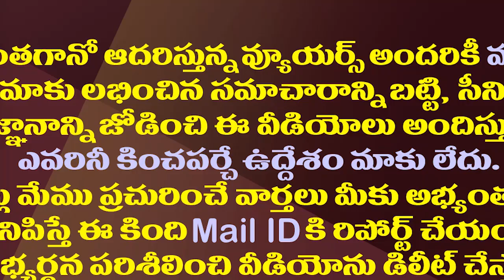వంగలపూడి అనితను ఉతికేసిన నారమల్లి పద్మజ|Naramalli Padmaja Sensational Comments On Vangalapudi Anitha